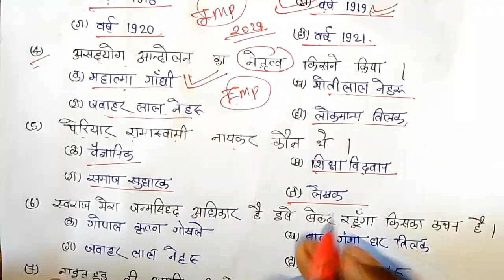7 मार्च मिल गया सामाजिक विज्ञान का पेपर 2024। class 10th social science important question।upboard।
7 मार्च मिल गया सामाजिक विज्ञान का पेपर 2024। class 10th social science important question।upboard।

class 10th Samajik vigyan most important question paper 2024
class 10th Samajik vigyan most important question
class 10th Samajik vigyan important question paper 2024
class 10th Samajik vigyan 2024
class 10th Samajik vigyan objective question 2024
class 10th Samajik vigyan most important objective question paper 2024
class 10 Samajik vigyan objective question 2024
class 10th social science most important question 2024
class 10th social science most important question paper 2024
class 10th social science important question 2024
class 10th social science objective 2024
viral model paper class 10th Samajik vigyan 2024
viral model paper class 10th Samajik vigyan
viral model paper social science 2024
UP board class 10th Samajik vigyan most important question paper 2024
UP board class 10th Samajik vigyan most important question
UP board class 10th social science most important question
UP board class 10th social science important question 2024
UP board class 10th social science 2024
UP board class 10th Samajik vigyan 2024
UP board class 10th Samajik vigyan objective question 2024
UP board class 10th social science objective question